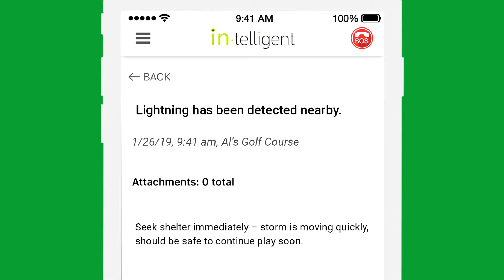Smarter Lightning Safety with In-telligent | Golf and the Outdoors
Lightning is a leading cause of weather-related deaths in the U.S. Golfers are especially vulnerable to this danger, given their often-reluctant nature to leave the course before they’ve finished the round.

Many courses employ systems to alert golfers when danger is on the way, but they operate as distant sounds, delivering little-to-no additional information, such as where to go or what to do to stay safe. That's where we come in.

In-telligent, a technology company delivering a personal safety and emergency communications platform designed to keep individuals around the world more informed and safer during emergency situations and important time-sensitive events.